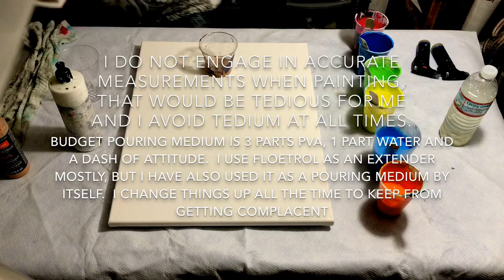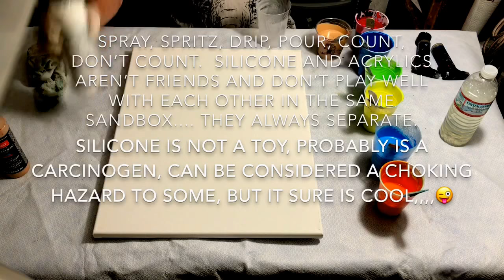(001 sold) THE SOUND SUCKS Just another acrylic dirty flip cup and drag W/ black negative space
My first published video. I am not tech savvy, but I got it done!  THE SOUND SUCKS ON THIS VIDEO AS IT WAS MY FIRST ONE AND I AM ACUTELY AWARE OF THAT ISSUE, BUT IT CANNOT BE FIXED AT THIS POINT. NO NEED TO LET ME KNOW.
This is not meant to be a tutorial video, just putting myself out there so that other interested persons might connect with my humor, talent and off the wall way I get from point A to point B.  This is my version of acrylic fluid painting, better known as pouring or pour painting. This video I am showing how I use the “dirty flip cup and drag (ish) technique.  Remember, sometimes ya just have to put your pallet knife on your canvas and waggle it around some and it’s just paint y’all,,,, 👨🏻‍🎨